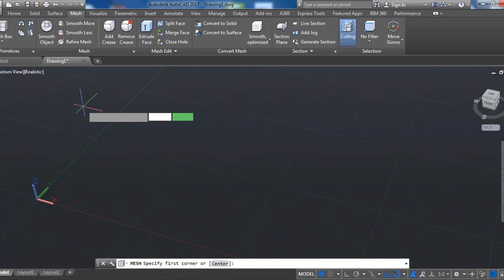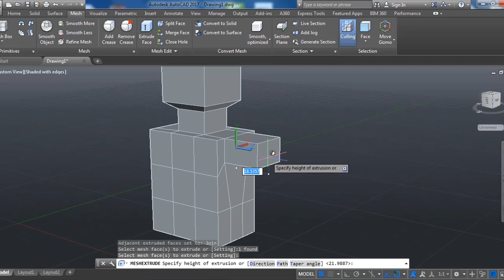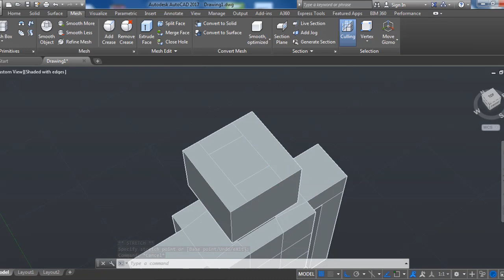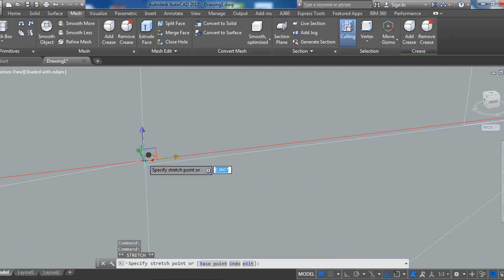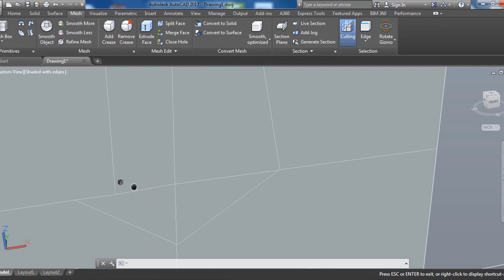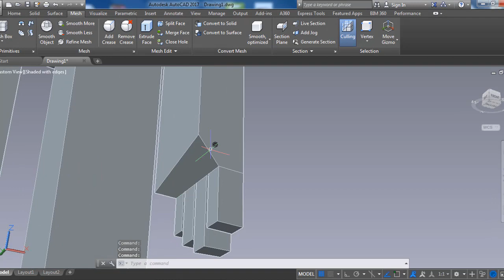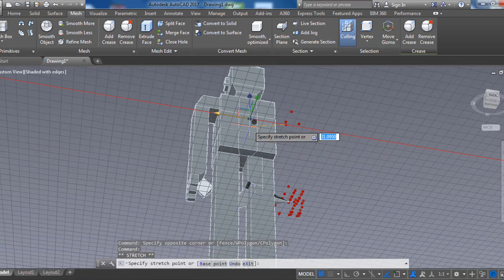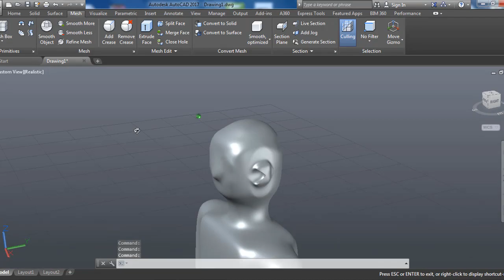Character Modeling Basic AutoCAD Mesh Practices - QasimCAD